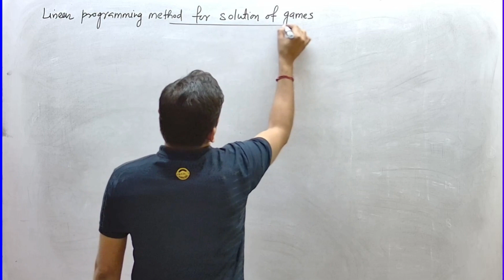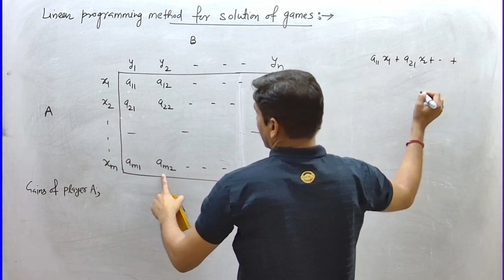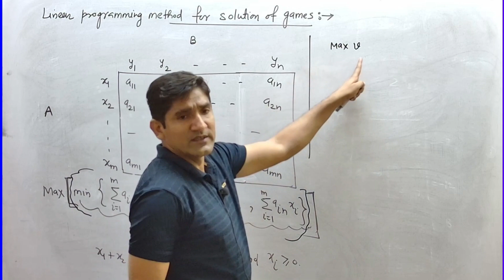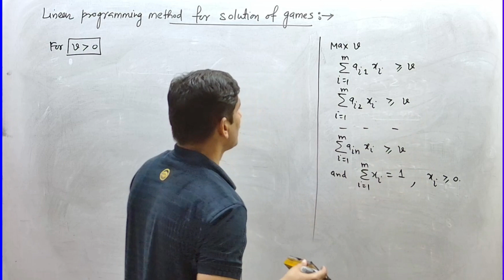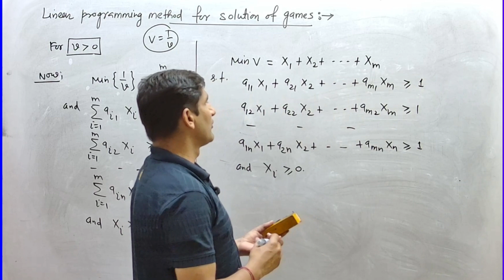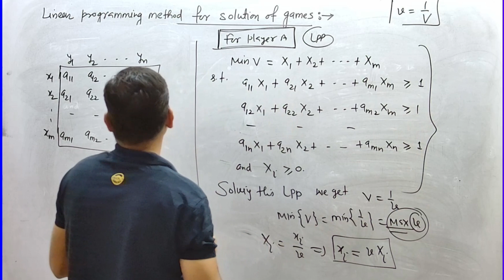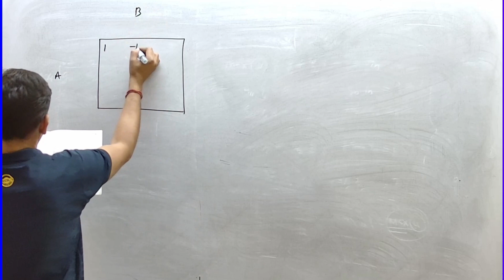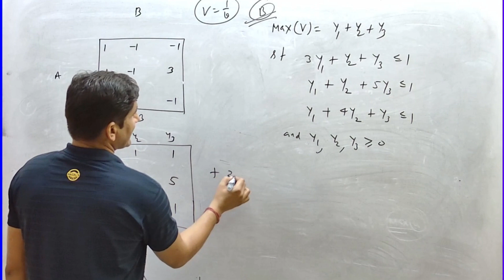Solving game problem by linear programming method